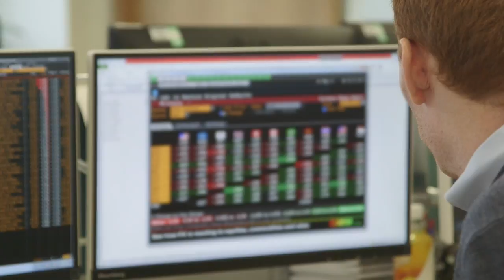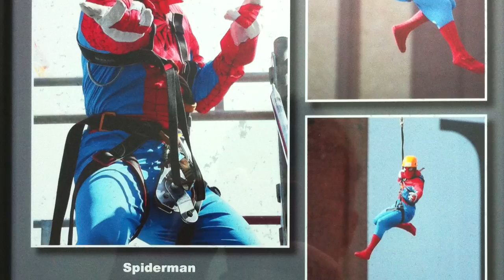Corporate Social Responsibility Video Financial Services Sector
A Corporate Social Responsibility Video for Ecclesiastical Insurance - celebrating their achievement in donating 50 million pounds to charity. Video produced by Blue Sky Film & Media. To see more Blue Sky video examples

Video shot in Gloucester, Manchester, Newcastle and London.